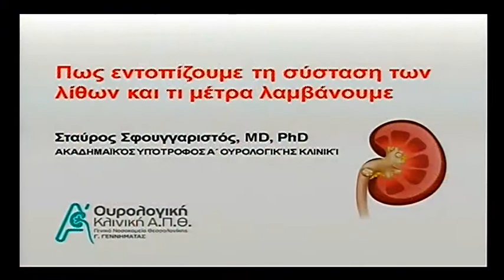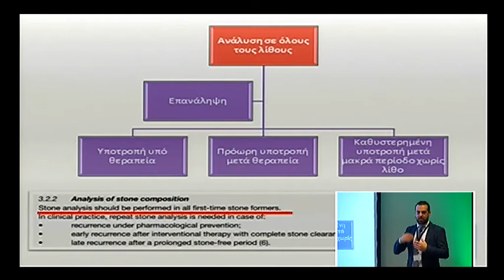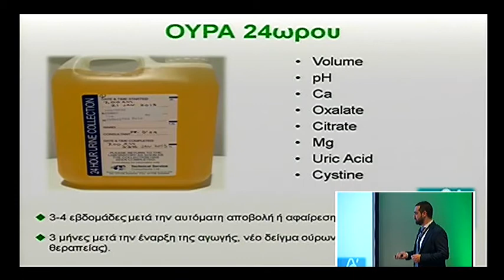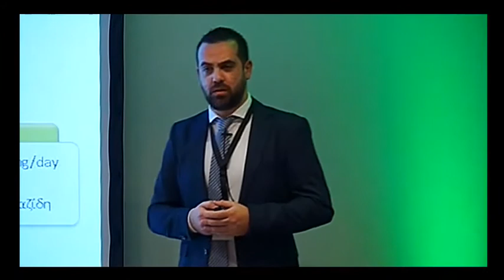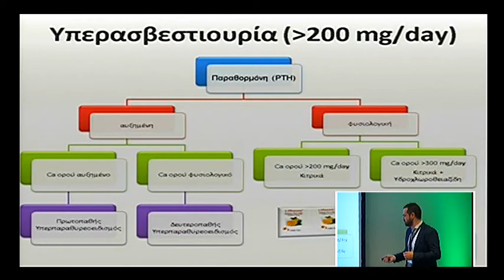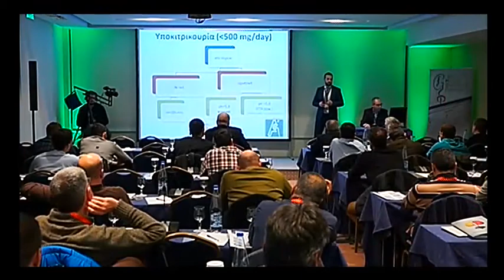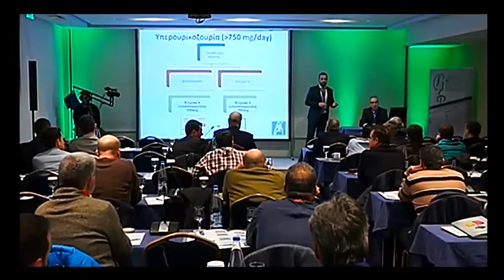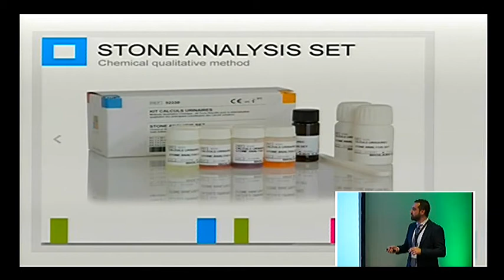Δ. Σεμινάριο Ι: Πώς εντοπίζουμε τη σύσταση των λίθων & τι μέτρα λαμβάνουμε | Σ.Σφουγγαριστός